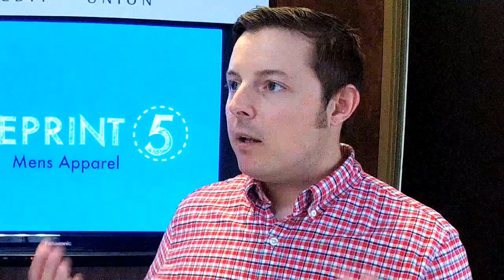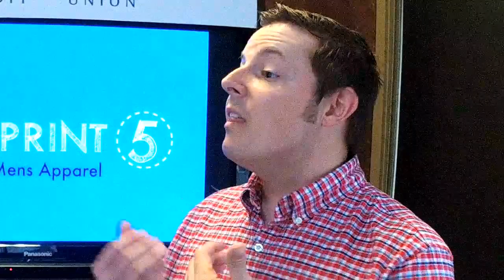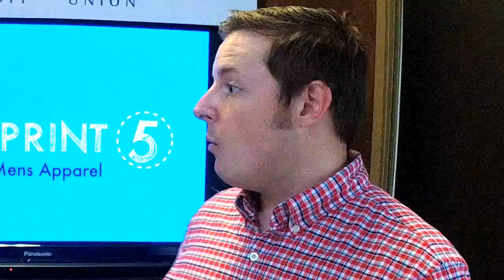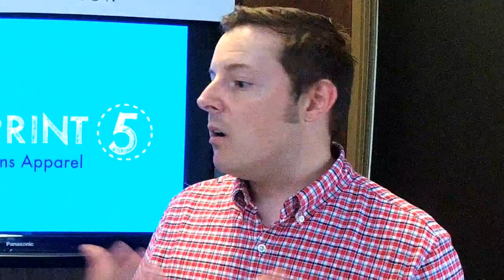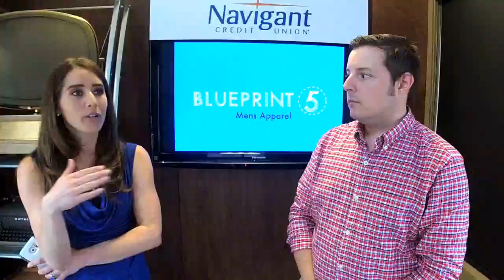John Berard, Clean Water Action RI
John Berard,
Clean Water Action RI